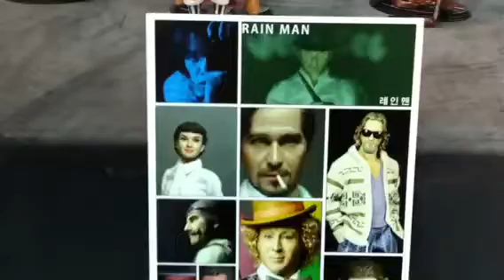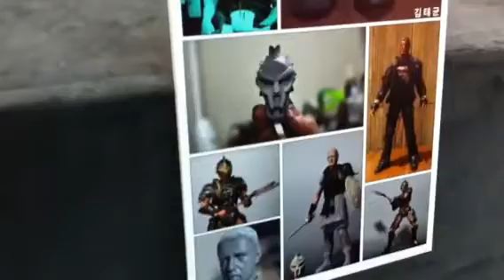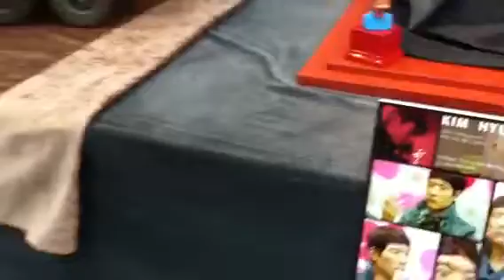Rain man CRAZY WORK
That Marty McFly is FLY